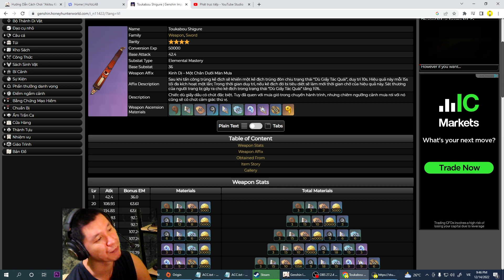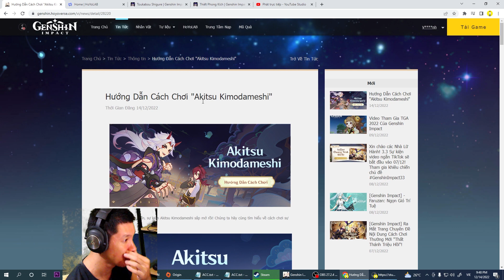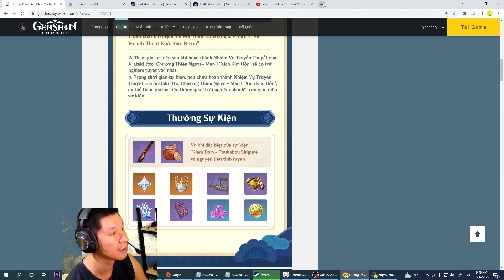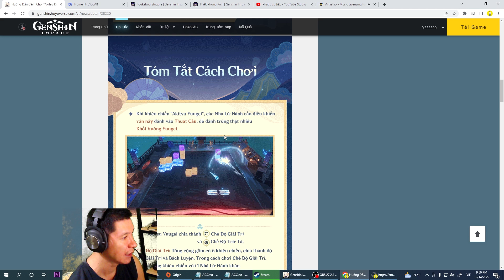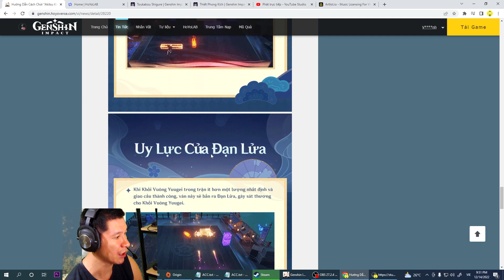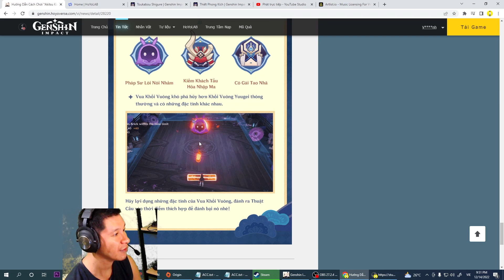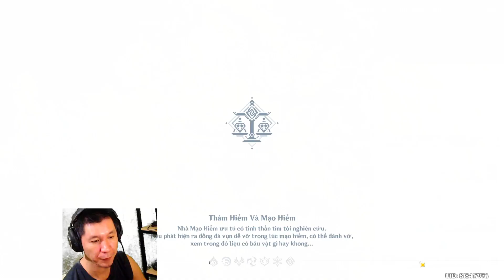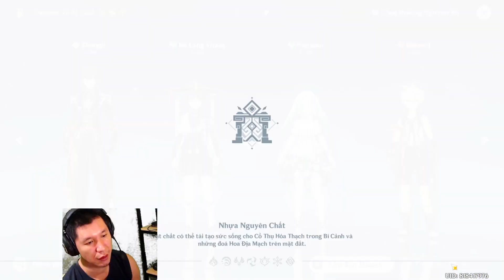CÂY DÙ CỦA EVENT MỚI VÀ 1 LƯỢNG NGUYÊN THẠCH LỚN SẮP VỀ !!!